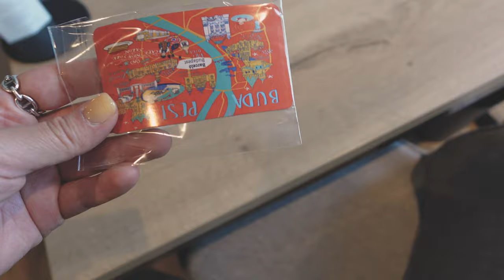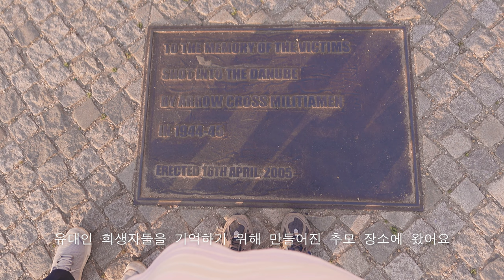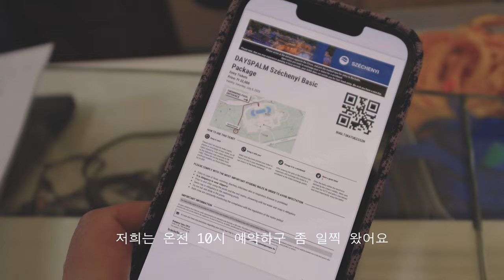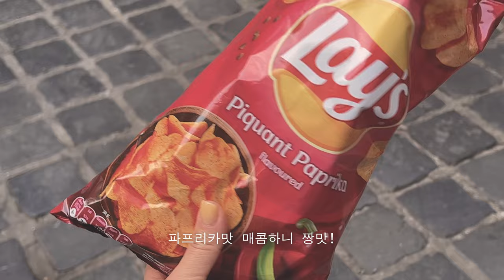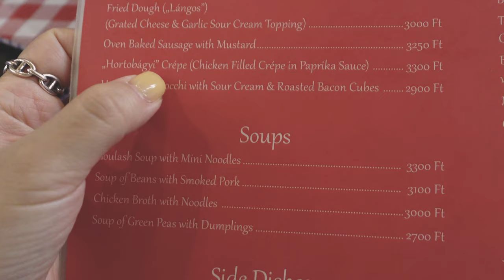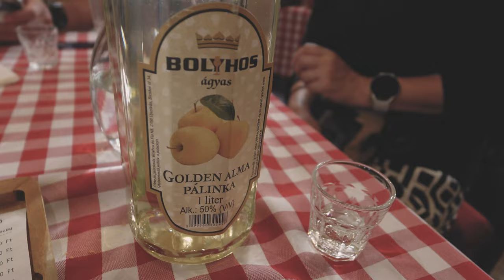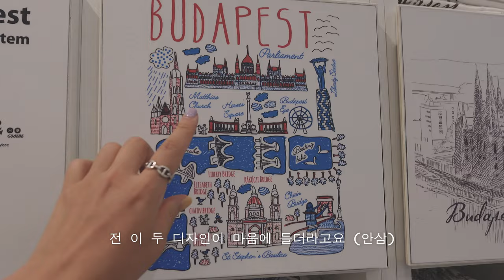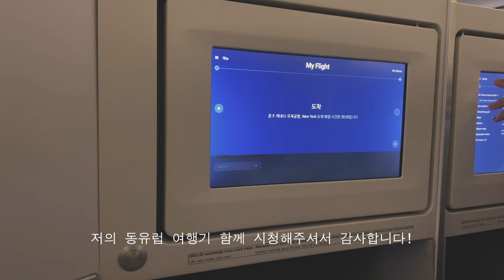🇭🇺동유럽ep.4 뉴욕 직장인의 부다페스트, 헝가리 여행 브이로그 — 여행 총 정리 | 세체니 온천 & 야경 맛집 🌠 | 동유럽 9박 10일 힐링 여행 코스 | 에어프랑스 비즈니스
안녕하세요!
지난 7월에 다녀온 유럽 가족 여행의 마지막 4번째 도시 (부다페스트) 영상으로 담아봤어요~
야경 맛집! 낭만의 도시 함께 즐겨주세요 :)

그럼 다음 여행지 마요르카 영상에서 만나요 ♥︎

0:00 Intro

0:36 Day 1
호텔: 바르셀로 부다페스트
점심: 파타 네그라 아사도르 타파스 & 스테이크
관광: 헝가리 국립 오페라 하우스
관광: 성 이슈트반 대성당
베트남 점심: 콴논
관광: 다뉴브 강가의 신발들
보트 관광: 레전드 시티 크루즈
쇼핑: 월드 오브 수베니어

7:02 Day 2
관광: 회쇠크 광장
온천: 세체니 온천
마사지: 골드 핑걸스 타이 마사지
한국 식당: 모임
관광: 어부의 요새

11:44 Day 3
관광: 부다 성
카페: 에스프레소 엠버시
점심: 헝가리쿰 비스트로
쇼핑: 프린타 디자인 숍
쇼핑: 포스터 어반 아웃핏
마트: 프리마
타이 저녁: 임온 타이 푸드
푸드 코트: 고즈두 코트

18:00 Day 4
마켓: 센트럴 마켓 홀
공항: 부다페스트 페렌츠 리스트 국제공항
공항: 파리 샤를드골 국제공항
비행기: 에어프랑스 비지니스